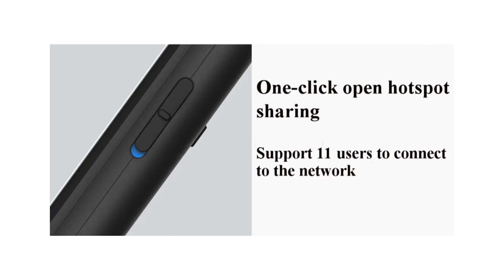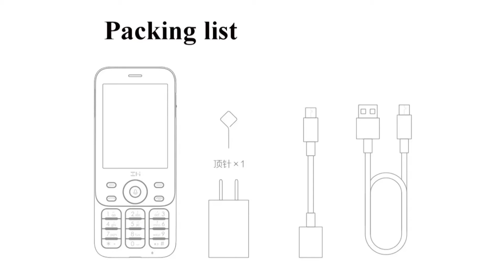REVIEW ZMI Z1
Apparently the combination of vintage and technology seems to warm the hearts of many fans enough to encourage Xiaomi to introduce a new versatile phone to the market. We recall that the company recently hosted itself crowdfunding platform there QIN Device which obtained a record number after a few hours. It is therefore the turn of the Xiaomi ZMI Z1, a new phone function of the retro style but much smarter than the aforementioned model.

But don't be fooled by the design of the new ZMI Z1, which in all respects looks like one of those phones that only allow calls and texts. Indeed, our versatile phone has a lot to offer even if its price remains anchored in the past. In fact, the product has just passed the crowdfounding phase and will arrive on the market at a price of 349 yuan about 45 euros.

ZMI Z1 has compact measures equal to 133.5 x 56.3 x 14, mm and a body with rounded corners that adapt to the natural shape of the palm of the hand. However, smart features such as 2.8 inch display with QVGA resolution (240 x 320 pixels), ability to write in the expensive and old T9 and integrated games including Snake and Tetris. The other specifications consist of a Qualcomm MSM8905 processor, 512 MB of RAM memory and 4 GB storage expandable via micro SD up to 32 GB, 2 megapixel camera and 5000 mAh battery with reverse charge function, for charging other smartphones.

Xiaomi ZMI Z1: the new vintage smartphone with GPS and integrated voice assistant

But the main jewel lies in the integration of a Simultaneous Translation System from Chinese to languages ​​16 based on the Microsoft artificial intelligence system and the dual Orion Star Voice engine, with support for millions of audio books and music on 14. Quickly, you can request news, weather and also check smart devices connected to Mi Home but ZMI Z1 also includes a built-in GPS and AI voice assistant. Finally, a WiFi module, 4G VoLTE connectivity and Dual SIM Dual Standby support are added. Are you interested? Well then this link you can deepen the question and maybe try to participate in crowdfunding.